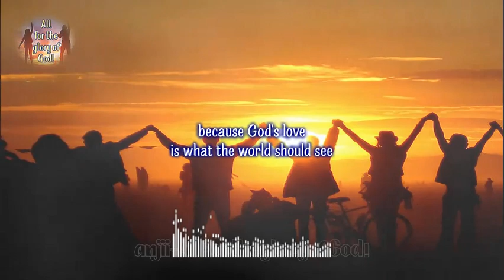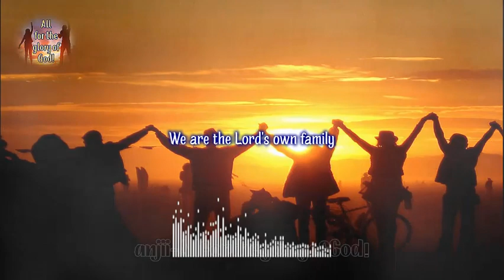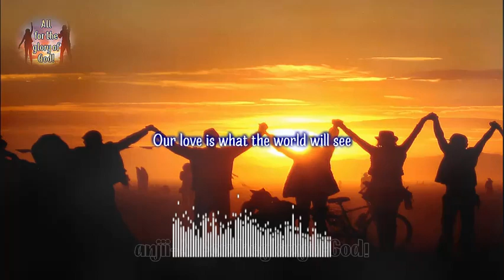We Are the Lord's Own Family (ESGMM)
Ephesians 2:20-22
God's family is like a house and you are part of the building.
The apostles and prophets are like the lower walls of the house
and you are the building on this foundation.
Jesus Christ is the big stone at the corner.
He is the one who holds the whole house together,
and it becomes a holy house belonging to the Lord.
You too are a part of this house.
God himself lives in this house by his Spirit.